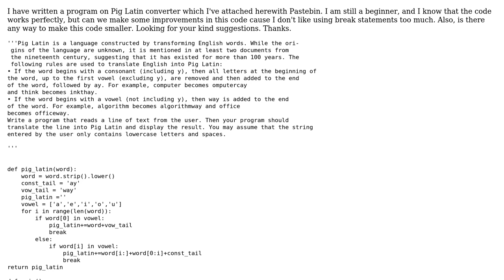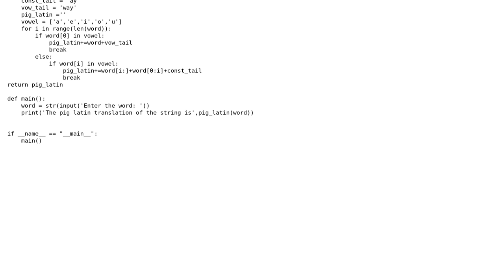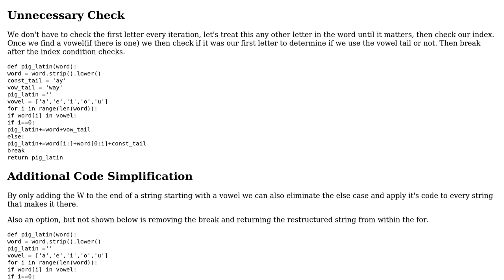Code Review: Pig Latin Converter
With thanks & praise to God, and with thanks to the many people who have made this project possible! | Content (except music & images) licensed under CC BY-SA | Music | Images & others | With thanks to user Shaun H user Roshan Shrestha and the Stack Exchange Network Trademarks are property of their respective owners. You are responsible for your own actions.